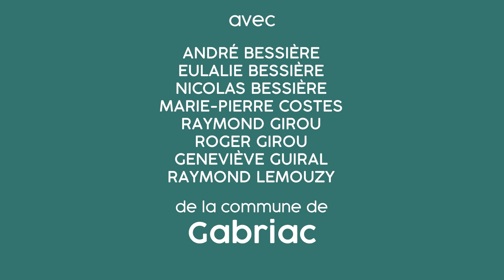Cossí dire S02#08 | Gabriac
-- Operacion PAÍS Comtal-Lot-Truyère 2022 / Gabriac --

Avec André BESSIÈRE, Eulalie et Nicolas BESSIÈRE, Marie-Pierre COSTES, Raymond LEMOUZY, Raymond et Roger GIROU et Geneviève GUIRAL.